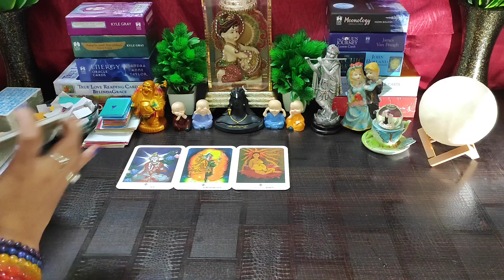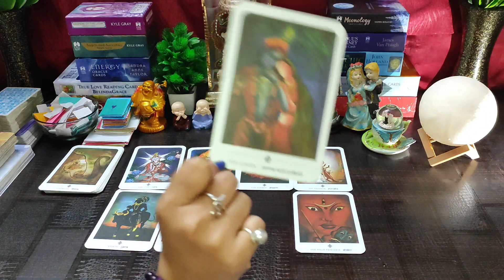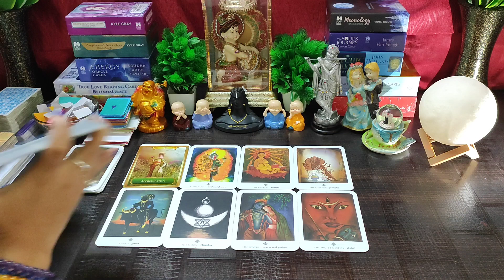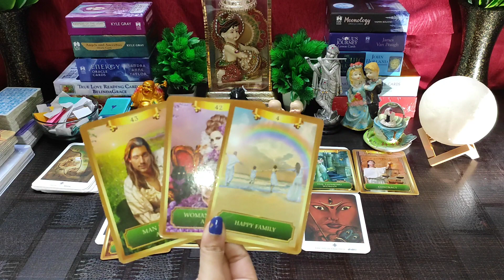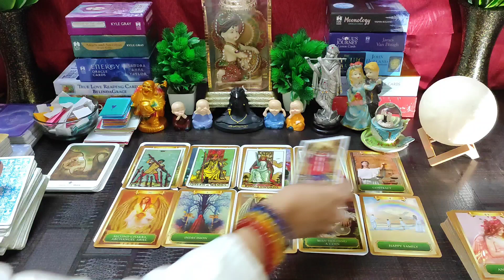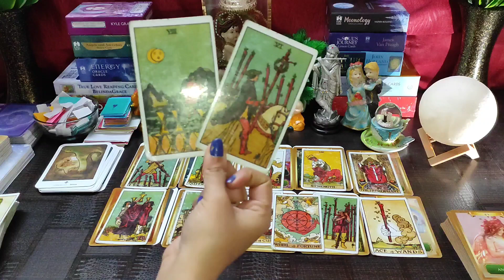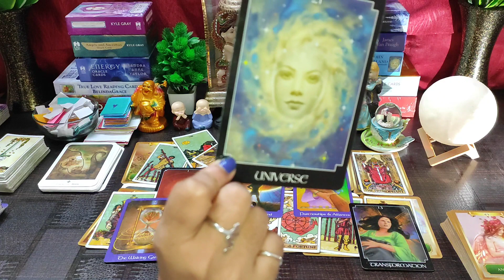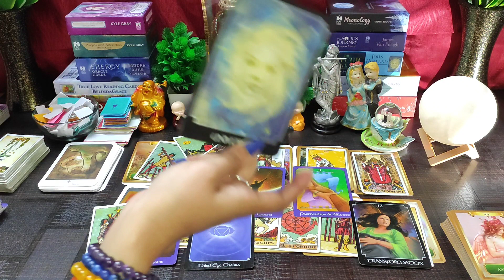🌈Apki Love Life❤ Me Kaunsa Turning Point Ane Waala Hai🤔Timeless💯 Hindi Tarot Reading🌼🌸